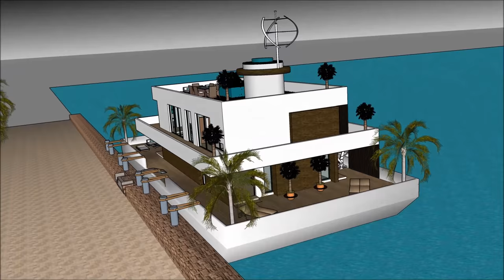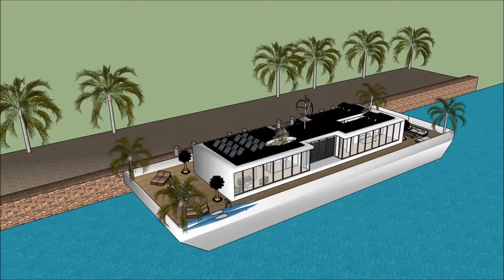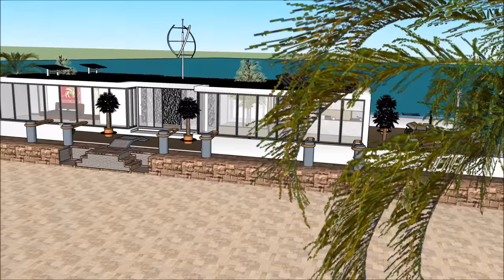Модульна Яхта плавучий будинок плаваюча вілла Будинок на човні плаваючий особняк Плаваюча вілла в Ні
Будинок Модульна Яхта плавучий будинок плаваюча вілла Будинок на човні плаваючий особняк Плаваюча вілла в Ні House створено для підтримки якості життя:

The Модульна Яхта плавучий будинок плаваюча вілла Будинок на човні плаваючий особняк Плаваюча вілла в Ні включає екстравагантний човен на баржу. Дизайн готовий до екстравагантного користувача, щоб орендувати баржу. Будинок

У Модульна Яхта плавучий будинок плаваюча вілла Будинок на човні плаваючий особняк Плаваюча вілла в Ні є три рівні плану з підвалом під ним, який складається з усіх необхідних для арендатора об'єктів.